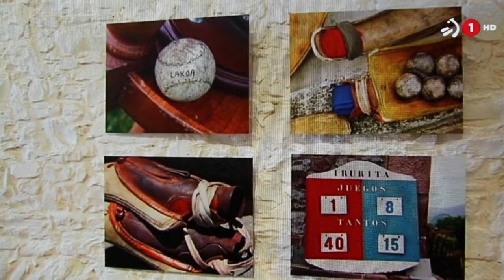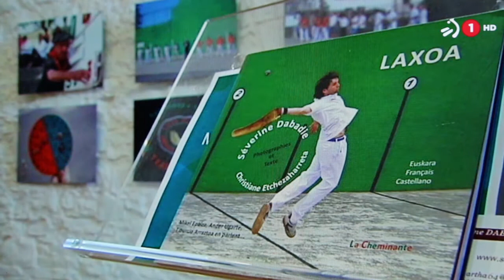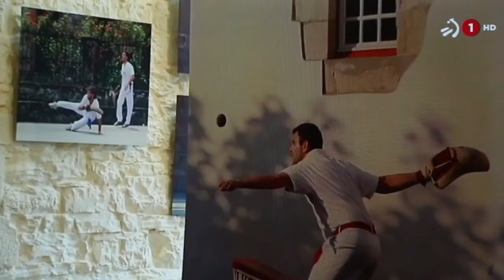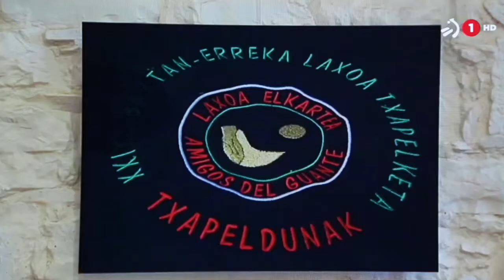LAXOA AUX ORIGINES DE LA PELOTE BASQUE / PILOTAREN JATORRIAN : EITB 1 (EUSKARAZ)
Exposition photo / erakusketa
04/07 au 07/11/2020 Ouverture du lundi au samedi : 10h00 à 12h30 - de 13h30 à 17h30
Centre d'Education au Patrimoine Ospitalea (Irissarry 64)
ERREPORTAIA EITB (Franck DOLOSOR) REPORTAGE  (JUILLET 2020)

Pour accueillir les visiteurs dans les meilleures conditions sanitaires, un sens de visite sera respecté et les protocoles de nettoyage renforcés. Dans la salle d’exposition, une jauge de dix personnes en même temps sera mise en place. Le port du masque est recommandé pour nos visiteurs.Le Centre d'Education au Patrimoine Ospitalea à Irissarry présente une nouvelle exposition de la photographe Séverine Dabadie "Laxoa, Pilotaren jatorrian / aux origines de la pelote basque", une réalisation importante signée du Conseil Général et consacrée à cette modalité de pelote qui n'est autre que l'ancêtre de toutes les formes de pelote basque, elle est le chaînon entre le jeu de paume et la pelote basque que l'on connaît aujourd'hui. Pratiqué par une poignée de joueurs enthousiastes est soucieux de ne pas le voir s'éteindre, il est joué quasi uniquement dans la vallée du Baztan et de Malerreka.D'après le livre toujours disponible auprès de l'auteur,

A propos du laxoa et de son histoire
Depuis les temps les plus anciens, l'Antiquité grecque puis romaine, les jeux de balles ont amené les jeunes gens des villages à s'affronter et à se défier tout en s'amusant. Sportifs et ludiques à la fois, ces jeux se sont répandus un peu partout en Europe. Mais au Pays Basque, ils tiennent une place toute particulière dans la tradition et dans le coeur des habitants.Le laxoa est l'ancêtre de toutes les formes de pelote basque. Héritière du jeu de paume en vogue dans toute l'Europe au XVIème siècle, la pelote devient «basque» avec le laxoa qui en est la première des modalités. On y joue par équipes de 4 s’affrontant face à face (comme au tennis, son «cousin»). Tout d'abord pratiqué par les bergers dans les montagnes sous la forme d'un jeu appelé bota luze, les joueurs ont l'idée de protéger la paume de leur main par une coquille de cuir. Ils établissent des règles qui leur sont propres et font naître ainsi ce nouveau jeu qu'ils transmettent dans les vallées puis dans les plaines. Les Basques adoptent ce jeu et jusqu'à la fin du XIXème siècle, sans autres concurrents, il bénéficie d'un engouement populaire incroyable, faisant naître des légendes. Mais dès 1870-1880, les autres formes de jeu menacent le laxoa qui, petit à petit, tombe dans l'oubli au profit du jeu à chistera, à main nu, à pala etc...

Aujourd'hui, seuls quelques 50 à 60 irréductibles joueurs continuent de participer à un championnat annuel qui a lieu dans la petite vallée du Baztan (Navarre), perpétuant ainsi la tradition de leurs ancêtres. Pratiqué dans des villages magnifiques, ces passionnés maintiennent la tradition, par amour du jeu mais également par amour de leur culture, de leur patrimoine et de leur pays. Ce jeu qui remonte à la nuit des temps nous rattache à notre passé et à nos traditions. Ce n'est certes pas aujourd'hui la forme la plus populaire des jeux de pelote mais résonnent dans ces joutes non seulement l'écho de ces balles que l'on renvoie sans cesse, le son de la peau qui claque contre la pierre mais également l'écho de notre passé et de ces défis ancestraux.
Autour de l’exposition : activités culturelles et artistiques
Animations estivales : juillet-août
Autour de l’exposition « Laxoa aux origines de la pelote basque » :
- Visite commentée : les jeudis 11h30 et vendredis 15h- Atelier pelote : tous les jeudis à 15h (à partir de 8 ans)Nocturnes pour continuer à découvrir l’exposition en soirée (prolongation jusqu’à 20h) - le lundi 13 juillet à l’occasion de la projection du film Dantza, de Telmo ESNAL (2019)  en cinéma en plein air sur la place du fronton d’Irissarry

- Visite commentée de la commanderie (1h) tous les jeudis à 10h30Journées Européennes du Patrimoine  19 et 20 septembre 2020
- Le samedi 19 septembre à 17h30 : visite de l’exposition avec l’artiste Séverine DABADIE / 20h : soirée projection des photos de Séverine DABADIE sur le fronton d’Irissarry accompagnées de chants basques avec Paxkal Indo et son groupe BBAX

Le dimanche 20 septembre à 11h-12h30: partie de laxoa en exhibition entre l’équipe de Laxoa Elkartea (Navarre) et l’équipe de la ligue de pelote (Basse-Navarre) / 15h30 : visite de l’exposition avec l’artiste Séverine DABADIE

Tarifs :- Entrée du bâtiment et exposition : gratuit- Visites commentées et ateliers : 3€ par personne (gratuit pour les moins de 8 ans)-Balades patrimoine : demi-journée : 5€ (gratuit pour les moins de 8 ans), journée : 10€ réservé aux plus de 8 ans- Tél.